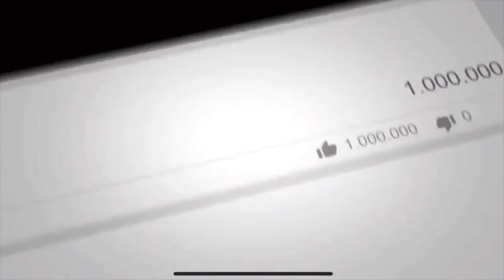How to become a Pro player in Pubg Mobile